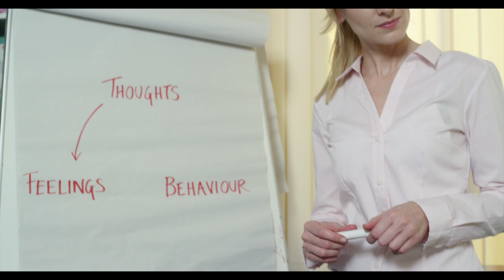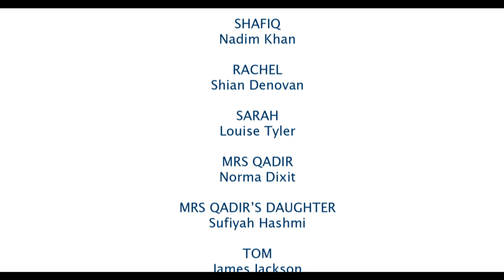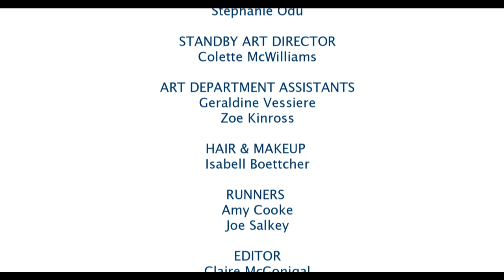A Different Life | Short Film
RCPsych commissioned film about the work of psychiatrists by Kamran Ahmed

Written & directed by Kamran Ahmed (@DocKamran), this film was commissioned by the Royal College of Psychiatrists to give medical students and the general public an insight into the work that psychiatrists do. It was premiered at Medfest 2013 - The national medical film festival (@Medfest).

Join the discussion about this film on twitter by using the hashtag